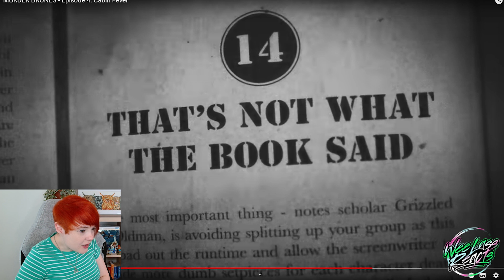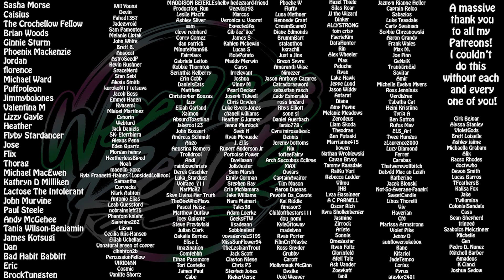THAT SCARED ME!!! Murder Drones 1x04 Episode 4: Cabin Fever Reaction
Other channel: Wee Scottish Lass